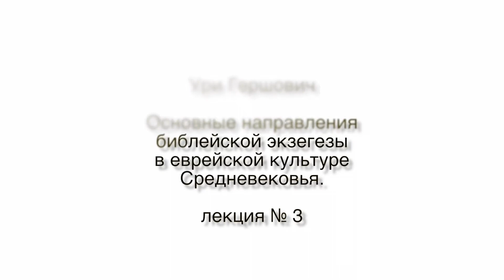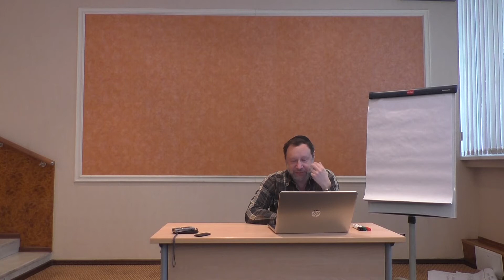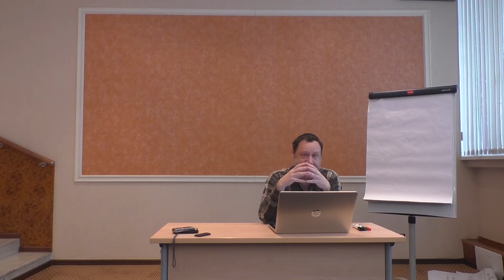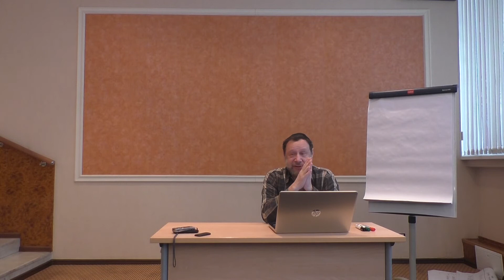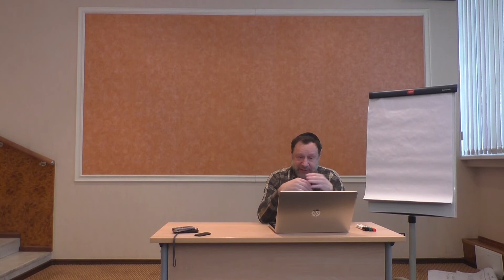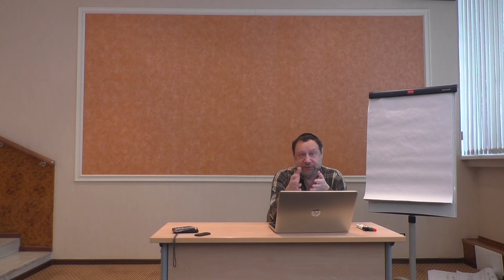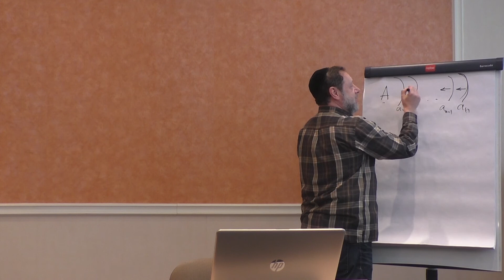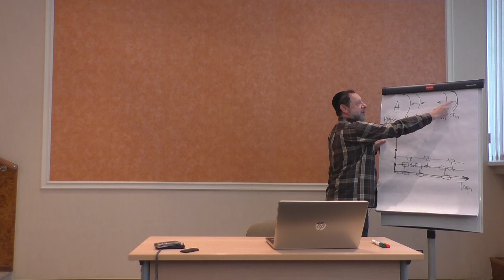Гершович У. Основные направления библейской экзегезы в еврейской культуре Средневековья №3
Курс лекций Ури Гершовича «Основные направления библейской экзегезы в еврейской культуре Средневековья» был прочитан на зимней школе Центра «Сэфер» в Москве «Израиль от древности до современности: конфликты и компромиссы» (27 января – 1 февраля 2019). Подробнее о школе Школа организована Центром «Сэфер» совместно с International Center for University Teaching of Jewish Civilization, the Hebrew University of Jerusalem при поддержке Genesis Philanthropy Group, Российского еврейского конгресса, а также с использованием гранта Президента Российской Федерации на развитие гражданского общества, предоставленного Фондом президентских грантов.
В рамках мини-курса рассмотрены ключевые моменты истории развития еврейской библейской экзегезы Средневековья, сформулированы базисные положения и основные экзегетические приемы различных школ и подходов, описаны факторы, влиявшие на их развитие и пути взаимодействия между ними. Предполагается обращение к текстам наиболее влиятельных комментаторов. Чтение и анализ текстов будет важной составляющей занятий. Желательно знание иврита.
Силлабус:
3. Философия и библейская экзегеза:
• Филон Александрийский как пример философского подхода к Писанию;
• Шломо ибн Габироль: аллегория и схематизм
• Подход Маймонида к Писанию;
• Философские комментарии к приписываемым Соломону книгам Писания. Радикально философский подход и его критика;
• Леви бен Гершом (Ралбаг): филология, логика, философия и морально-практические уроки (тоалийот);